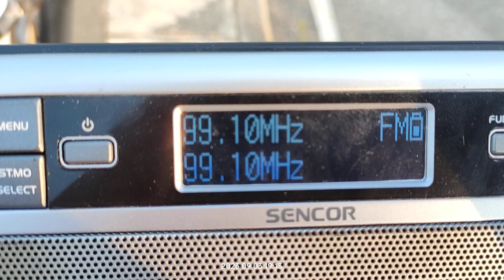FM DX reception via tropo of radio national from techout Tunisia in Arta Greece 03/09/2023